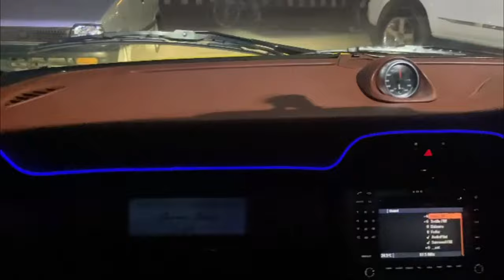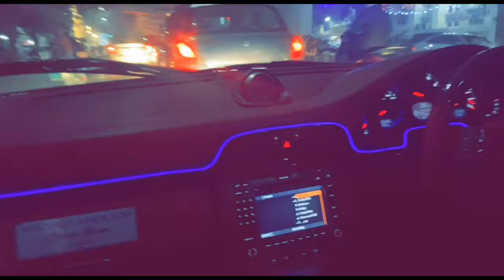Ambient lights in Porsche carrera 45